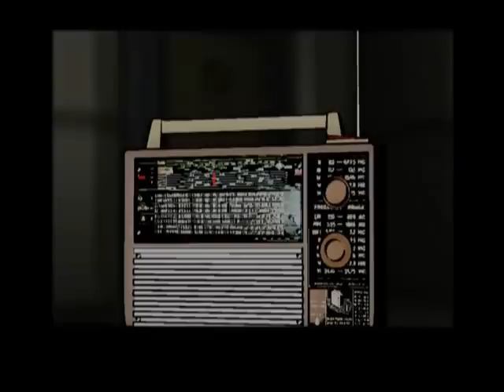Let's Play! Cold War! Blind! Ep 1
Okayso, Dark Messiah didn't work.
Black&White didn't work.
Condemned still don't work.
StarWars Knights is boring.
I'm even bored of Dragon Age now, the game that got me to even consider KotOR.
Eragon just needs a NoCD fix because I lost the arsing CD.

And so I bring you this.
Oh Joy.